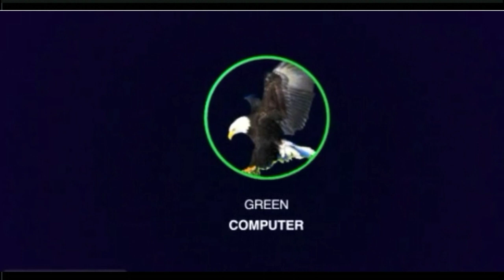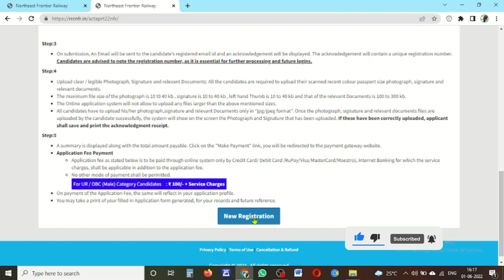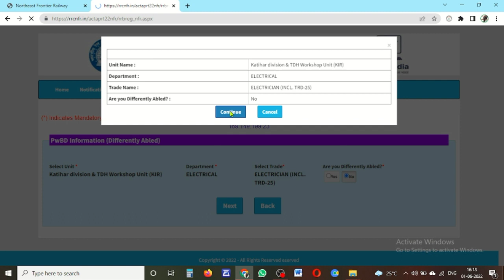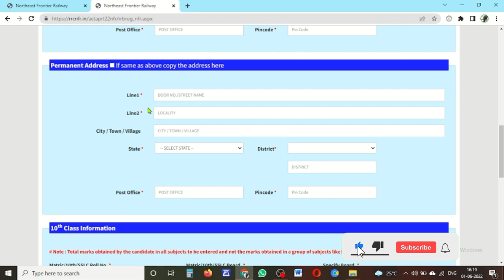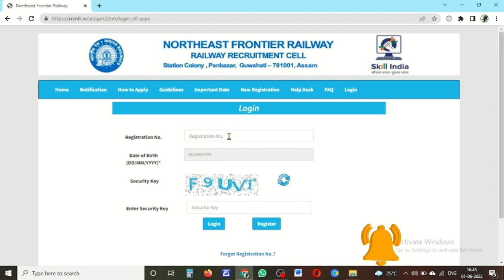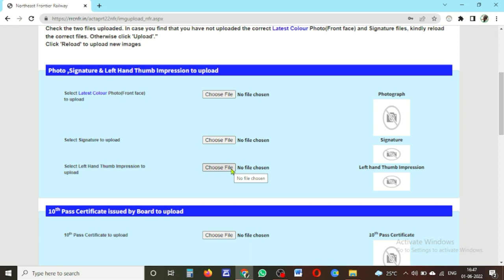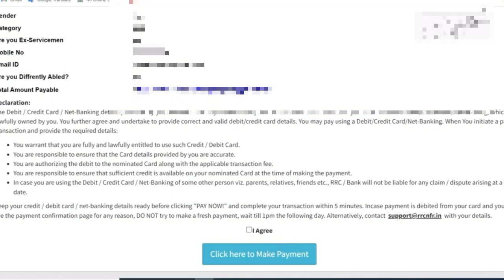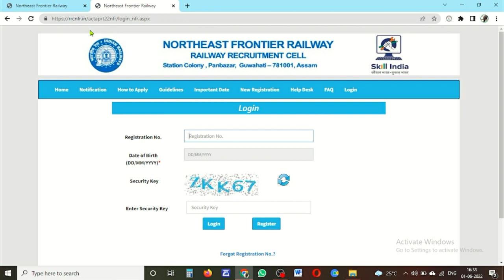Northeast frontier railway apply online|apply online for engagement northeast frontier railway 2022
nfr railway apprentice recruitment 2022 notification.
nfr new vacancy 2022.
how to fill railway nfr apprentice form 2022.
nfr apprentice 2022 form kase bare.
railway jobs.
northeast frontier apply online.
northeast frontier railway recruitment 2022.
northeast frontier railway
northeast frontier apply.
nfr apply.
nfr apply online.
nfr railway jobs apply.
Nfr jobs apply.
nfr jobs.